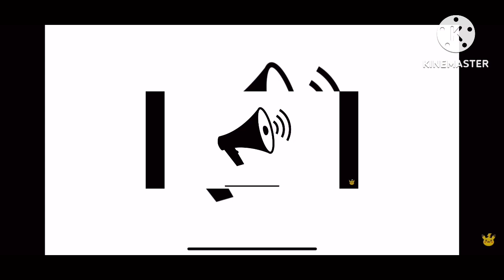Subway surfers crash train sound effect for 3 minutes